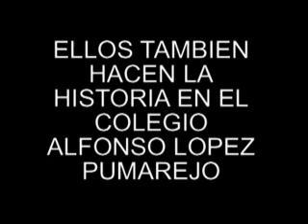El uso del audiovisual para un mundo globalizado: Cheo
En La Virginia, un municipio de Risaralda, se ubica la Institución Educativa Alfonso López Pumarejo, un colegio oficial que ofrece formación en básica primaria a niños y jóvenes de la región. Allí, desde hace varios años, se viene consolidando un proyecto educativo que busca integrar los medios de comunicación a las aulas de clase. Conoce aquí la experiencia de Cheo uno de los estudiantes del Alfonso López Pumarejo